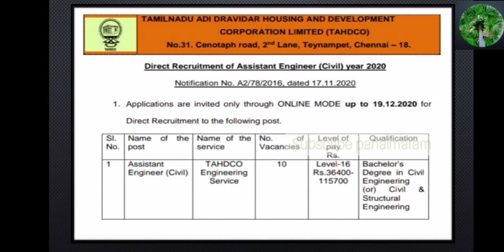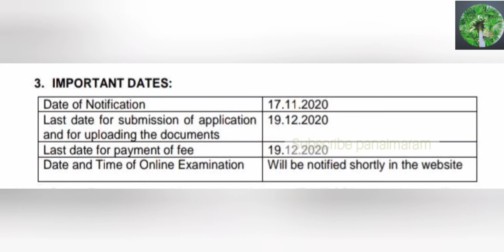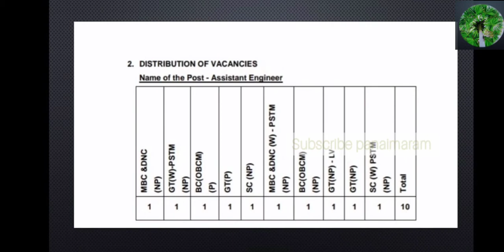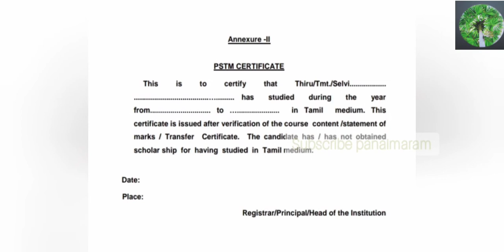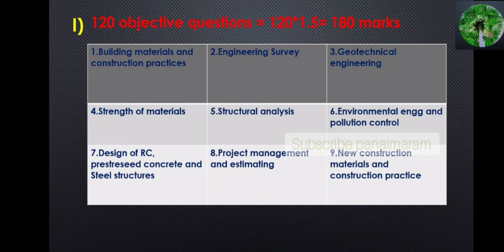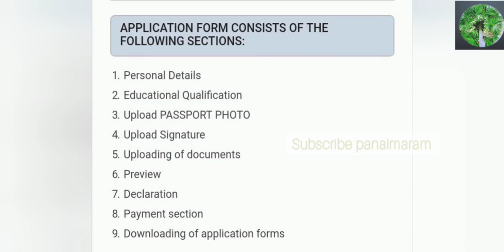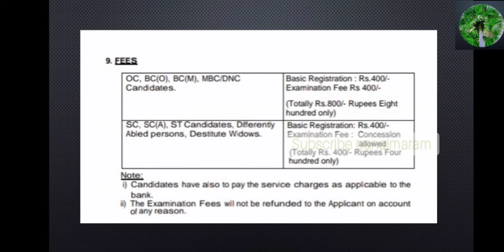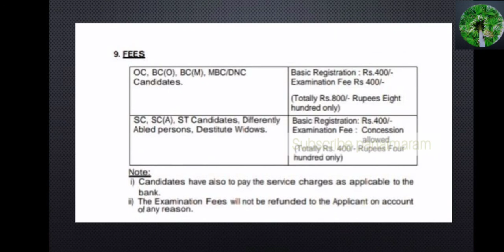Employment news |TAHDCO AE civil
TAHDCO exam for AE civil.
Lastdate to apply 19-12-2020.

Civil related explanations required.
Contact - Panaimaram study centre & coaching institute .